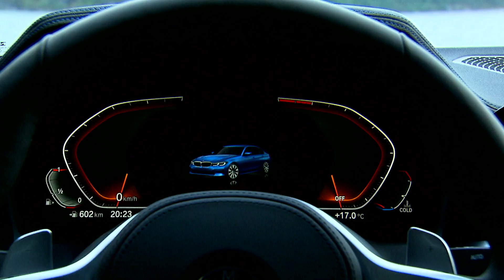2019 G20 BMW 3 Series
The video introduction of the all new 2019 BMW G20 3 Series